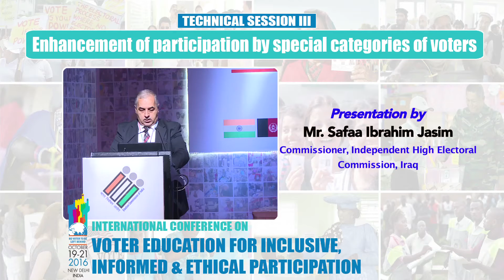Presentation by : Mr. Safaa Ibrahim Jasim, Commissioner, Independent High Electoral Commission, Iraq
International Conference on Voter Education for Inclusive, Informed & Ethical Participation, 19th - 21st October 2016, New Delhi India.
Presentation in Technical Session-2 : Electoral Literacy in Formal Education